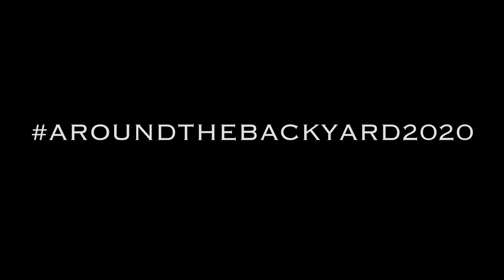1 Storm, 1 Dirt Road, 1 Broken Street Scrambler | 5000kms on a Motorcycle | Around the Backyard E4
Note to self... Storms, Dirt Roads and bikes don't mix! This is how off-roading can go WRONG real fast! The sign said not to do it, but we did it anyway.

A photo of me with the sign can be found

The majority of the Around the Backyard Motorcycle Adventure is all caught by Forcite's built-in helmet camera! Yes, you heard correctly, its BUILT-IN - mic and all!!
Please note however that all batteries die, and after spending 5+ hrs on the road the Forcite helmet needs to be recharged which is why you'll see the GoPro strapped up. Even then the batteries in the GoPro needed to be changed every hour.
We recharged everything every day, even while in our tents. This gives you a good indication of how long we were actually on the road travelling every day of the 14 days.